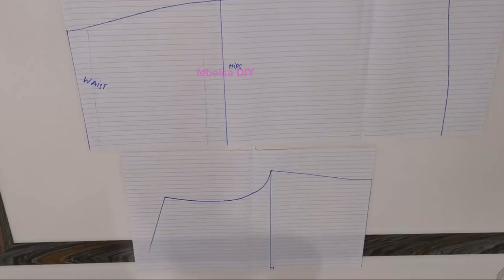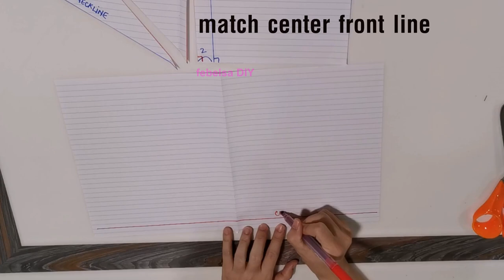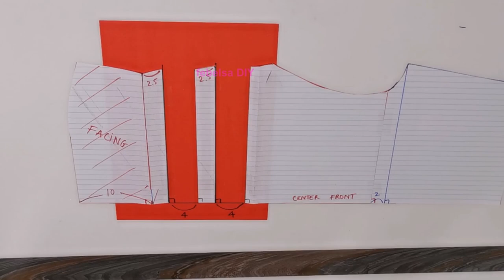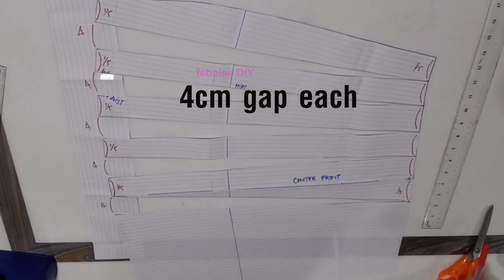V088 How to make pleated cowl neck with asymmetrical pleats skirt